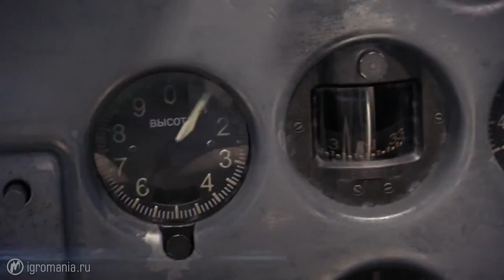Игровой календарь: май 2014 года (Watch Dogs, Wolfenstein: The New Order, Tropico 5)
От Watch Dogs до Tropico 5 - все предстоящие игровые релизы мая в "Календаре Игромании".